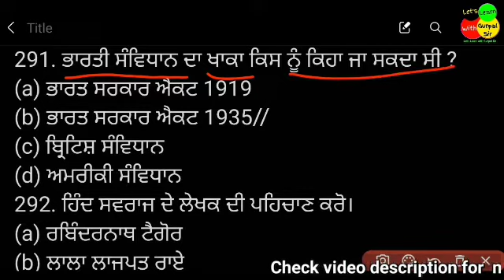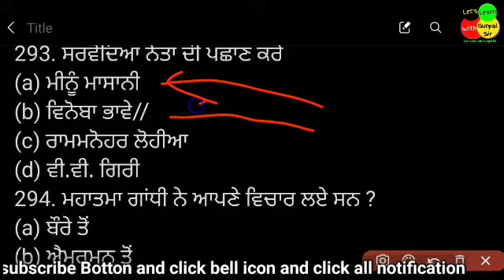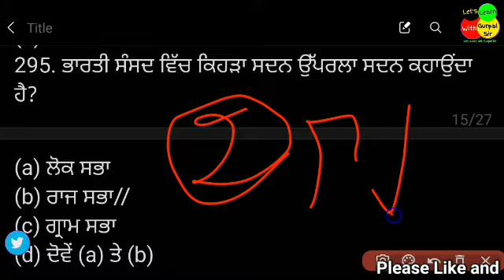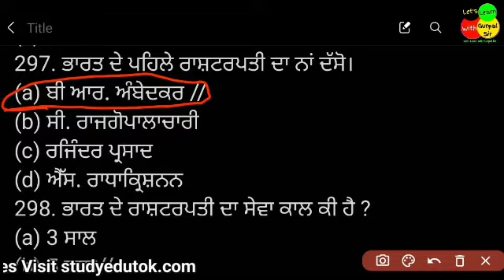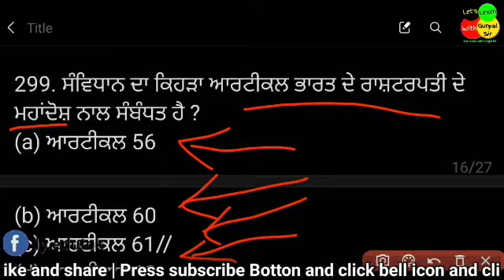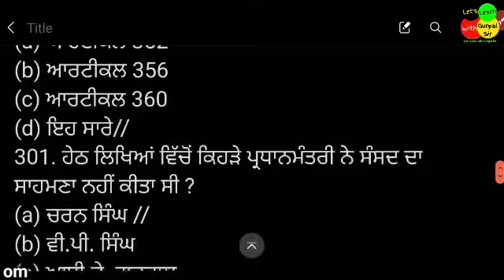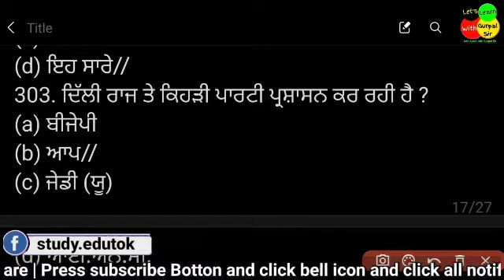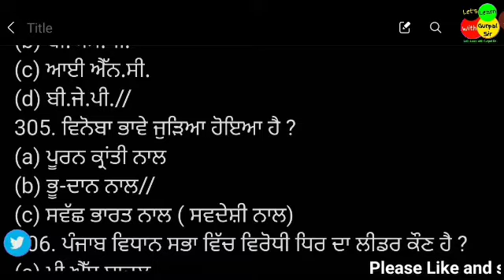#34 lecturer political science preparation | lecturer cadre recruitment punjab 2022 | top polity mcq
Join telegram group for pstet exam and all competitive exams preparation

We suggest you some most important books

Best book for indian polity

best book for general knowledge

best punjab pedia question bank

best book for punjab gk

best book for pstet exam paper 2

best book for pstet exam peper1

best book for hariyana gk

We suggest you these gadgets:-

best mobile for online teaching

best mobile for online learning

best mobile for online classes

Best pentab for online teaching

best stylus pen for online teaching and online classes

best airpods for online learning

best mic for online teaching

Link Get best books of Punjab gk

If anyone feels we used their content kindly contact us. we are ready to discuss your concern and if we found you right. we definitely solve your issue and if we need to remove the content or any other steps. we are ready for you.